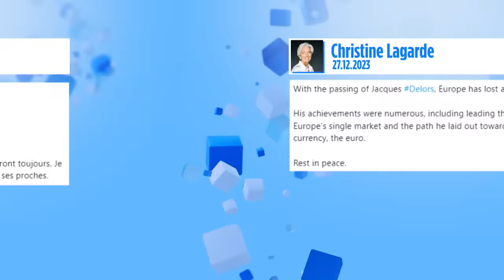Europe : les hommages se succèdent après le décès de Jacques Delors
L'ancien président de la commission européenne et ancien ministre des finances sous François Mitterrand est décédé, mercredi, à l'âge de 98 ans. Les dirigeants européens ont salué sa mémoire sur le réseau social X.